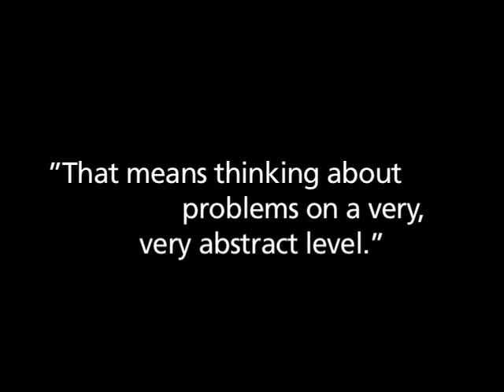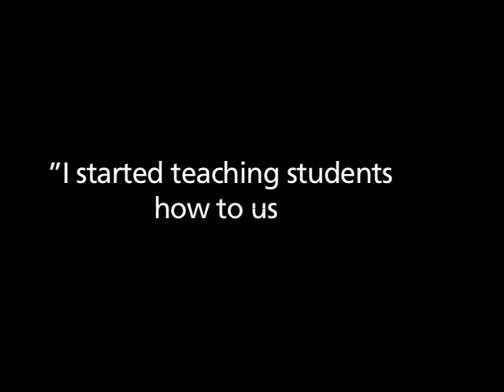Luke Froeb: Economic modeling is for more than counting cow chips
Before returning to Owen's faculty in 2005, Professor Froeb served as Director of the Bureau of Economics at the Federal Trade Commission for two years where he managed over a hundred civil servants dedicated to tearing down barriers to competition. It was during this time that Professor Froeb says he became fully aware of the power of academic models to shape real-world decision-making.